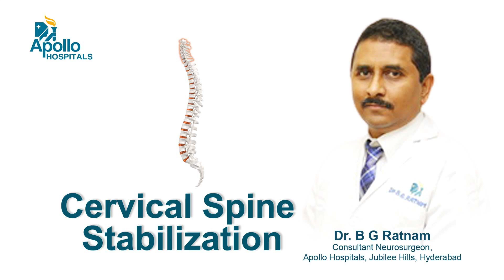Cervical Spine Stabilization | Dr. B. G. Ratnam Videos | Apollo Hospital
Cervical spine stabilization is a phrase applied to a variety of different techniques used in the cervical spine (the neck) to reduce or eliminate instability. Listen to Dr B G Ratnam, Consultant Neurosurgeon from Apollo Hospitals Hyderabad, explain about Cervical Spine Stabilization.